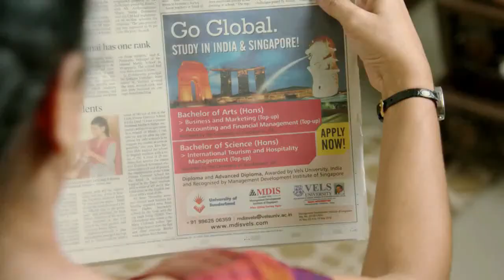GURUPEYARCHI PALANGAL 2020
RED INDIAN TV / GURUPEYARCHI 2020 / 12 RASI PALAN OF GURUPEYARCHI PLEASE WATCH TILL END.